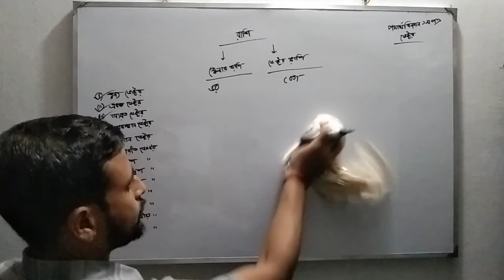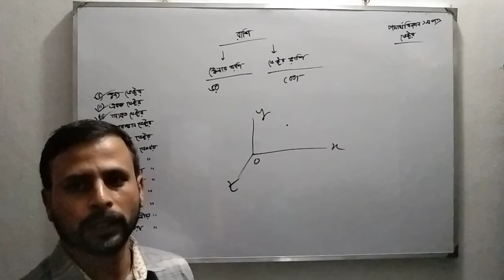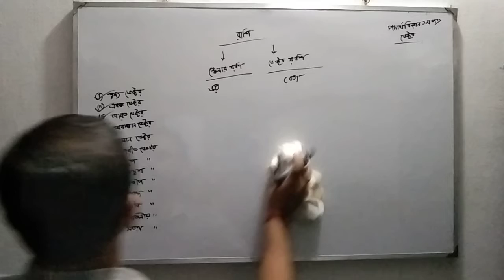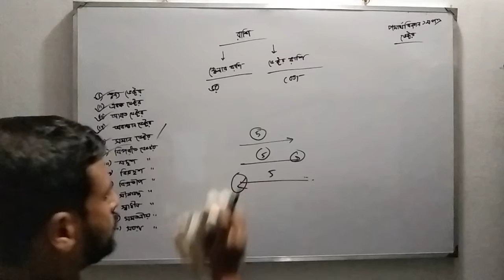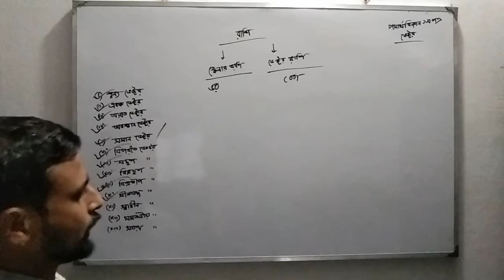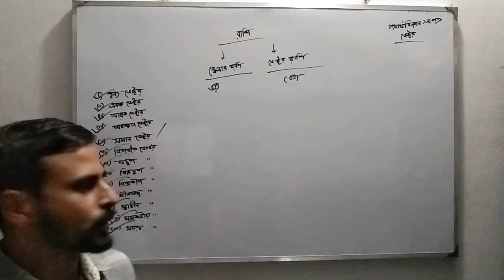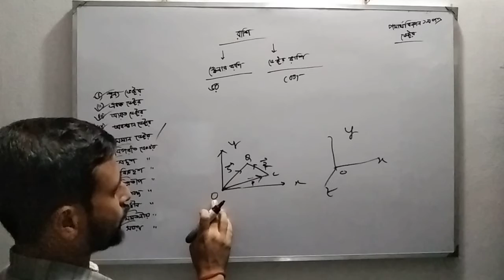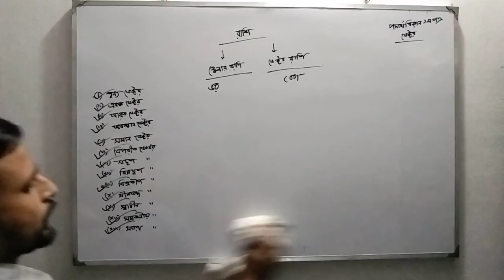September 18, 2021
very impotent video.This video help us science student.